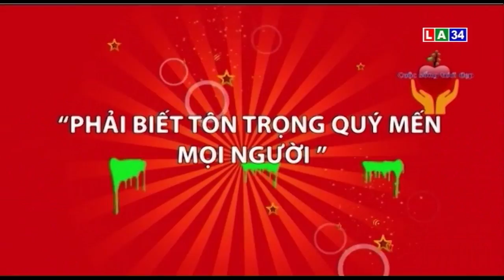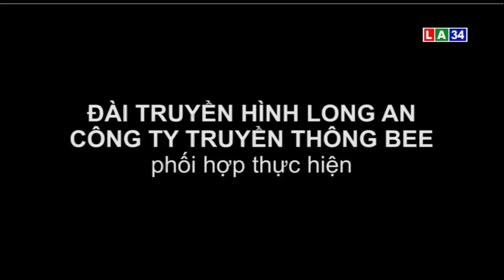Cuộc sống tươi đẹp | Tôn trọng quý mến mọi người | LONG AN TV